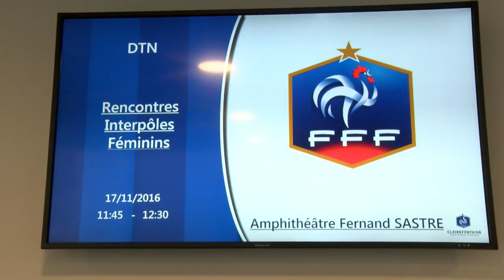Les pôles féminins réunis à Clairefontaine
Les sept pôles féminins étaient réunis à Clairefontaine du 15 au 17 novembre. L'occasion pour les dirigeants de ces structures et leurs jeunes pensionnaires d'assister à plusieurs conférences et de s'affronter lors d'oppositions amicales.